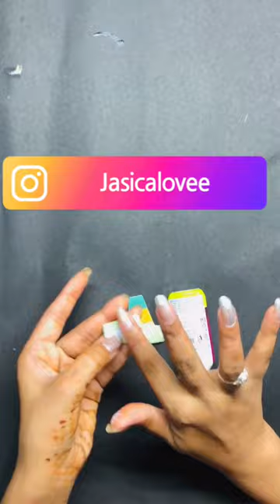DIY - Loreal pearls earrings // diy fabric earrings // diy jewellery //Merry's world //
WELCOME TO MERRY'S WORLD

(Here you will find Fashion based tutorial, dresses for all occasions, video shopping and unboxing, outfit and look books, vlog of my travels and much more.)

(Collections of videos)